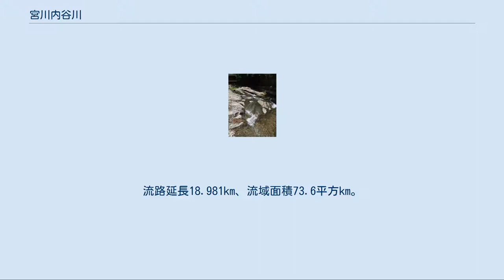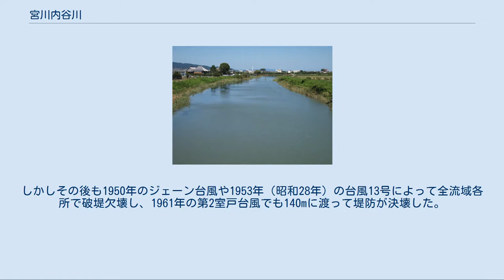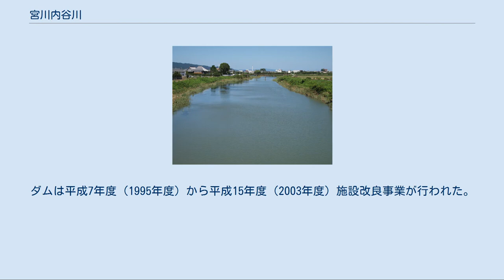宮川内谷川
上流部の阿波市土成町宮川内付近 宮川内谷川（みやごうちだにかわ）は、徳島県阿波市と板野郡を流れる吉野川水系の主要河川の一つである。
 阿讃山脈の徳島県阿波市土成町宮川内柄鎌に源を発し、阿波市、上板町、板野町を東に貫流し旧吉野川に合流する。
流路延長18.981km、流域面積73.6平方km。
 上流は渓谷となっており、景勝地「奥宮川内谷」として知られる。
宮川内ダム、御所神社、御所温泉などがあり、上流一帯は1967年、奥宮川内谷県立自然公園に指定された。
川沿いに国道318号が走る。
1986年県境の鵜の田尾峠にトンネルが完成し徳島市と高松市を結ぶ最短ルートとなった。
沿道には、名物の「御所のたらいうどん」の店舗が立ち並ぶ。
 山間部を出た所で、東西、南北各4km、面積約14km²の徳島県最大の扇状地を形成する。
扇状地帯は、以前は畑作中心だったが、1956年の阿波用水の通水、1964年の宮川内ダムの完成により、水田地帯となった。
 下流の平野部では、稲作のほかダイコン、シロウリ、キュウリ、レンコンなどの栽培が行われる。
宮川内谷川によって形成された河岸段丘から、徳島県内では、旧石器時代最大級となる椎ヶ丸〜芝生遺跡が発見されている。
 宮川内谷川は、扇状地では200mだった川幅が下流部では20mと狭くなる上に曲流となり、また下流域では一部天井川となるなど、大雨のたびに古来よりしばしば洪水を起こしていた。
1899年（明治32年）から1961年（昭和36年）までの約60年間で十数回の洪水が発生している。
 1941年（昭和16年）から1944年にかけて、第一次改修工事が行われた。
しかしその後も1950年のジェーン台風や1953年（昭和28年）の台風13号によって全流域各所で破堤欠壊し、1961年の第2室戸台風でも140mに渡って堤防が決壊した。
 昭和28年台風13号を契機に1955年（昭和30年）より中小河川改修事業（第二次改修）として中下流部11kmが着工し、流路の拡大、直線化が行われ、1978年完工した。
 また扇状地形の為に山地を離れると伏流水となり、下流部の水田では干ばつがしばしば起きていた。
それらの問題を解消する為に昭和39年（1964年）に、宮川内に多目的ダムである宮川内ダムが建設された。
ダムは平成7年度（1995年度）から平成15年度（2003年度）施設改良事業が行われた。